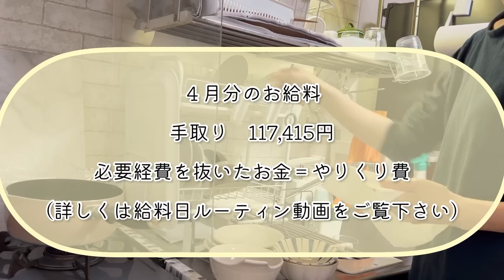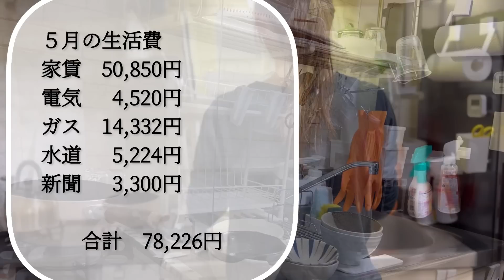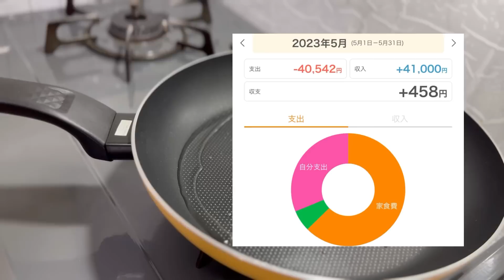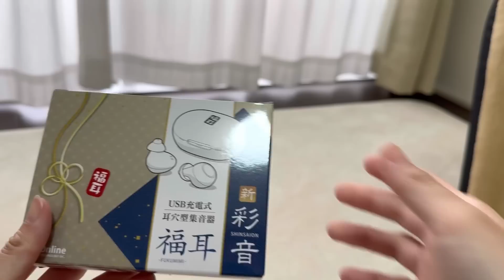５月の生活費締めました。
５月の家計簿です。
父と2人暮らしのアラフォーです。